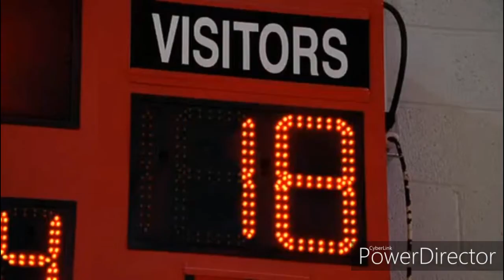Hatching z part 17 let's go sora/z saves Night